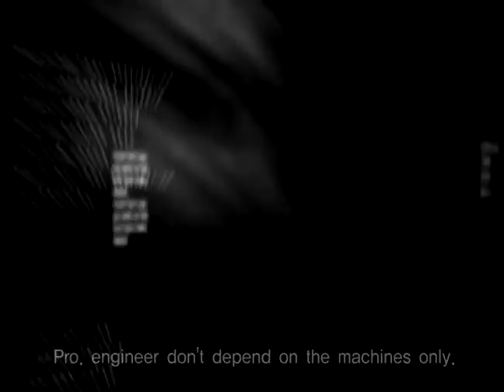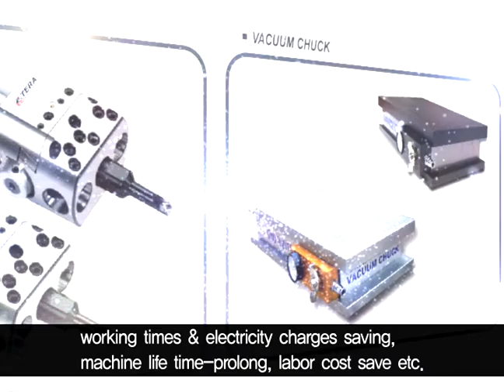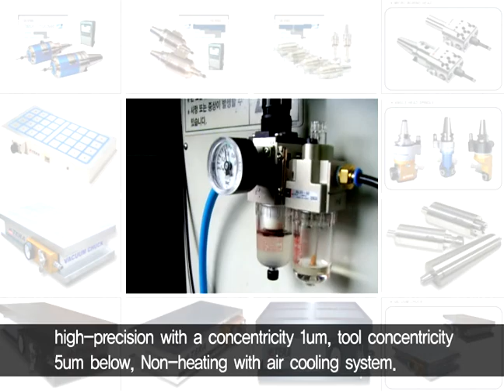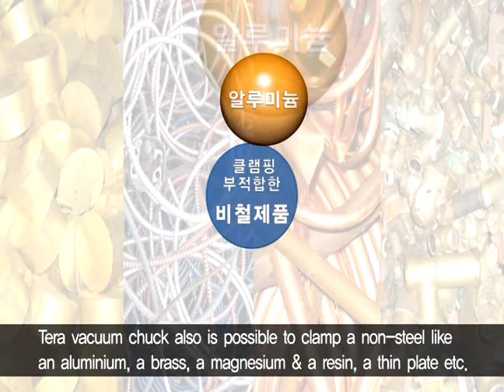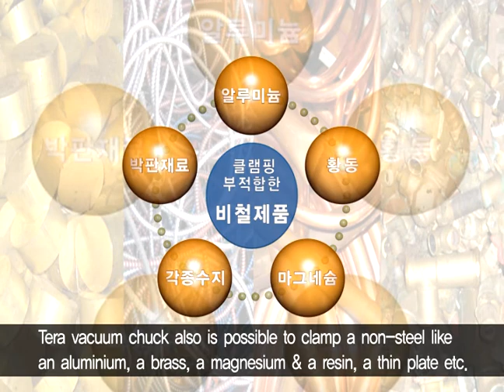Technorise Co.,Ltd [TERA] MOVIE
MOVIE   Technorise Co.,Ltd   [TERA]
Technorise Co. was established at 01. Sep. 2000. From processing precision instruments to high technology, we make a constant effort for research and development.

We developed Air Moter Spindle(60,000rpm) with the compact sized high-speed spindle.
Up to now, we have developed high frequancy motor spindle(24,000rpm,30,000rpm,60,000rpm) as TERA SPINDLE, TERA Air Bearing Spindle(120,000rpm).
Our proprietary technology has provided this company with a reputation for excellence.